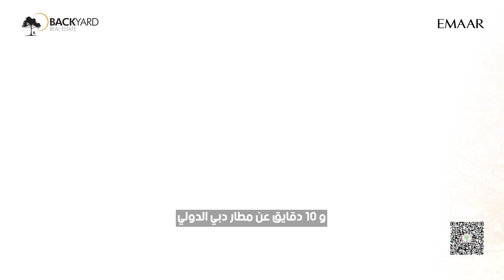عيش الفخامة بإطلالة بحرية ساحرة في قلب دبي - ميناء راشد من إعمار Mina Rashid l EMAAR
مشروع "ميناء راشد" من إعمار هو الخيار المثالي لمن يبحث عن عقار بإطلالة خلابة على البحر وممشى بجوار مرسى اليخوت. يقدم لك المشروع تجربة سكنية فاخرة على البحر مباشرة مع مرسى يخوت خاص وفندق سفينة الملكة إليزابيث العائم، في موقع استراتيجي يبعد فقط 10 دقائق عن وسط مدينة دبي و10 دقائق عن مطار دبي الدولي.

يتميز المشروع بشقق ذات تشطيبات فاخرة بإطلالات بحرية رائعة، تتنوع بين شقق بغرفة نوم واحدة، غرفتين، وثلاث غرف وصالة. يوفر المشروع جميع المرافق الحيوية بالإضافة إلى محلات تجارية عالمية في بوليفارد حصري تحت إدارة دبي مول.

يتمتع المشروع بخطة دفع مرنة تمتد على أربع سنوات، مرتبطة بتقدم مراحل البناء والتسليم المتوقع في عام 2028. لا تفوت الفرصة، سجل اهتمامك الآن وسيتواصل معك أحد مستشاري المبيعات لتزويدك بجميع التفاصيل.